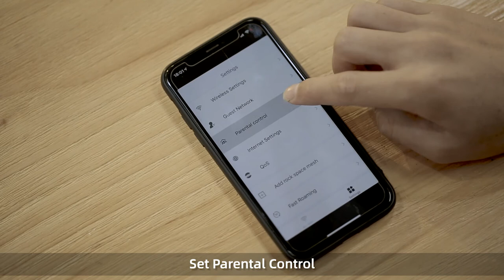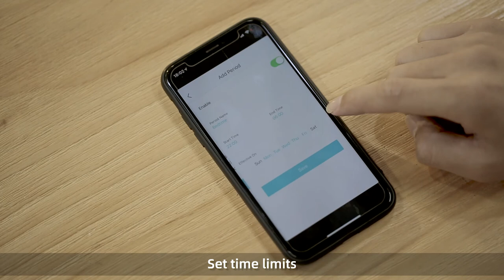How to set up AC2100 Tri-Band Mesh Wi-Fi System?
AC2100 Tri-Band Mesh Wi-Fi System provides the best whole-home Wi-Fi solution. With wide network coverage of up to 6000 square feet, you can enjoy a satisfactory Wi-Fi experience at any corner without lag.